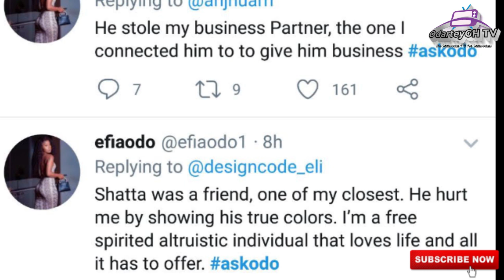Shatta Wale stole my business partner - Efia Odo reveals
Efia Odo has finally revealed why she had to end her “bestie” relationship with Shatta Wale. A few weeks ago, there was a hint that this beautiful friendship that existed between the two had hit rocks.